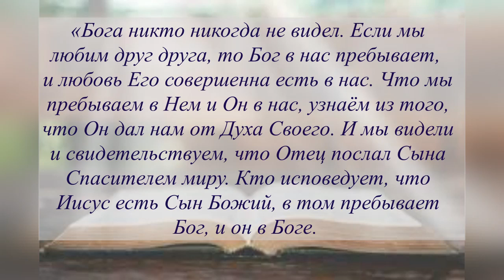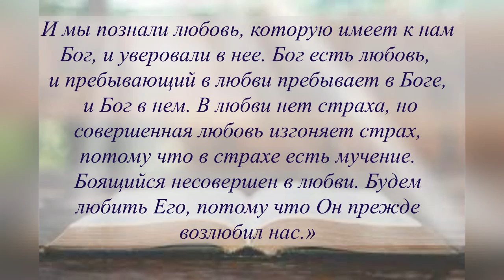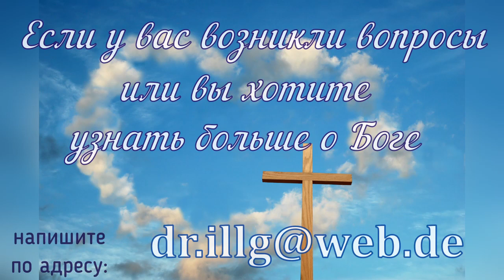1 Иоана 4. В любви нет страха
«Бога никто никогда не видел. Если мы любим друг друга, то Бог в нас пребывает, и любовь Его совершенна есть в нас. Что мы пребываем в Нем и Он в нас, узнаём из того, что Он дал нам от Духа Своего. И мы видели и свидетельствуем, что Отец послал Сына Спасителем миру. Кто исповедует, что Иисус есть Сын Божий, в том пребывает Бог, и он в Боге. И мы познали любовь, которую имеет к нам Бог, и уверовали в нее. Бог есть любовь, и пребывающий в любви пребывает в Боге, и Бог в нем. В любви нет страха, но совершенная любовь изгоняет страх, потому что в страхе есть мучение. Боящийся несовершен в любви. Будем любить Его, потому что Он прежде возлюбил нас.»
Первое послание Иоанна 4:12-16, 18-19 SYNO